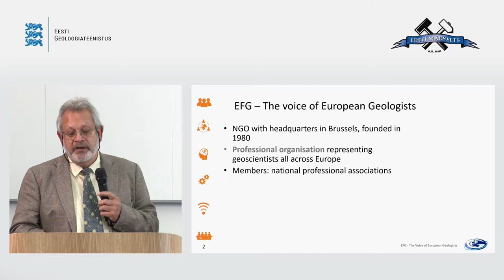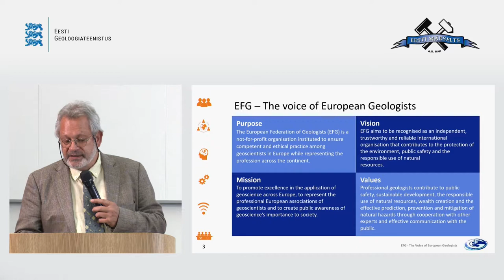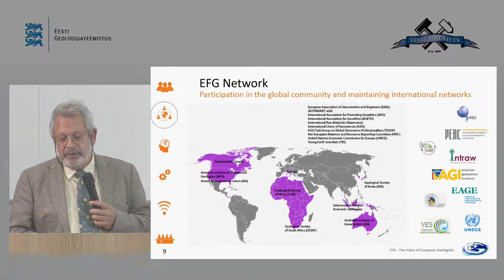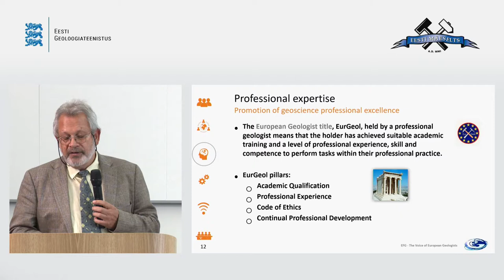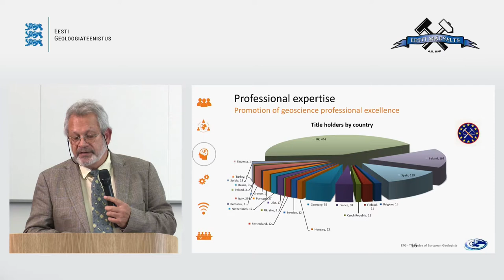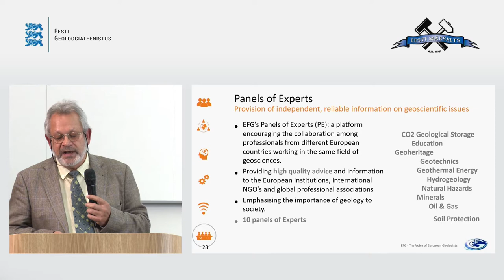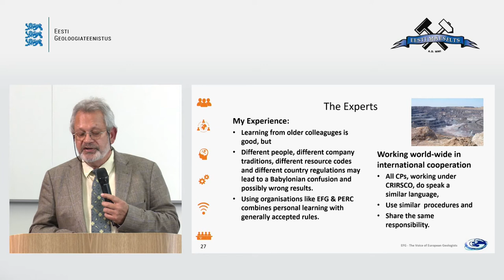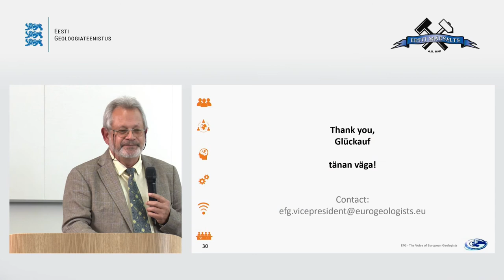The European Federation of Geologists and the European Geologists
Euroopa Geoloogide Föderatsiooni asepresident Dr Michael Neumanni teine ettekanne konverentsil "Maavarade uuringud ja mäenduse perspektiivid"

Ettekandes tutvustab Michael Euroopa Geoloogide Föderatsiooni - rahvusvahelist valitsusvälist organisatsiooni, mille põhilised eesmärgid on panustada jätkusuutlikku loodusressursside kasutamisse ja maateaduste populariseerimisse ning arengusse.
Alates 2019 maist on Euroopa Geoloogide Föderatsiooni liige ka Eesti geolooge ühendav Eesti Geoloogia Selts.